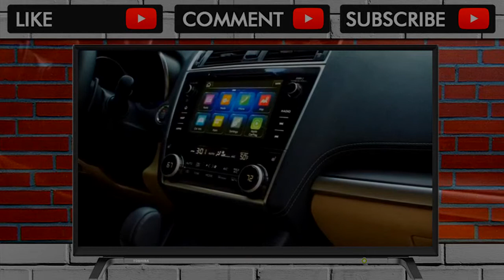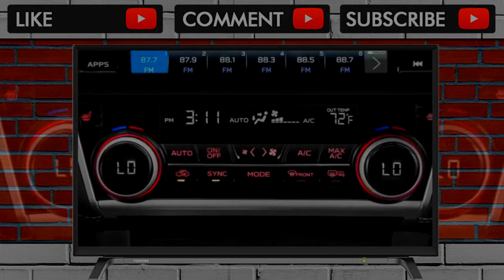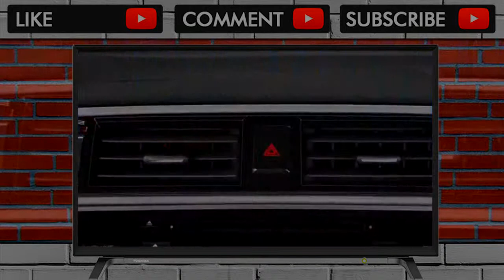YOU MUST SEE BEFORE BUY !! 2018 Subaru Legacy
2018 Subaru Legacy

It may not look all that different from last year's model, but the 2018 Subaru Legacy boasts some worthwhile upgrades as it enters the middle of its lifespan... . Video Title 2018 Subaru Legacy REVIEW .